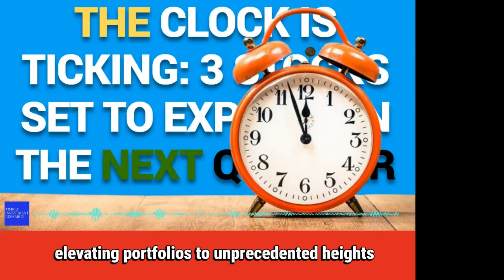The Clock is Ticking 3 Stocks Set to Explode in the Next Quarter